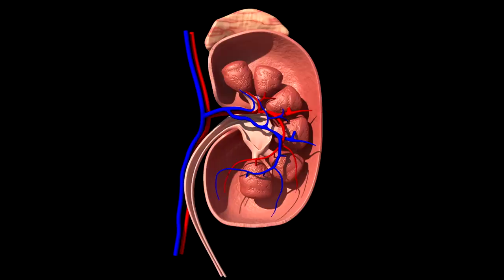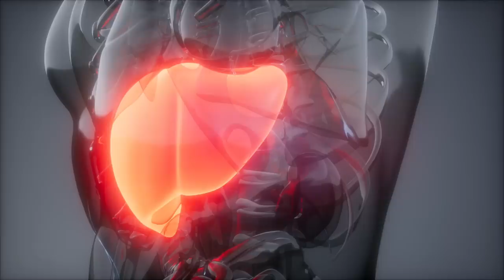The REAL Reason to Drink Lemon Water Every Day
Lemon juice is rich in vitamin C and other antioxidants, and it has been shown to have a number of potential health benefits, including improving, immune function, reducing the risk of kidney stones, improving digestion, lowering blood pressure, boosting weight loss, and so much more.
In this video, we’ll take a closer look at all the wonderful benefits that lemon provides our bodies that we take for granted.
TIMESTAMPS ⏲
01:06 Lemons provide vitamin C, essential for a healthy immune system
01:24 Lemons may help to reduce the risk of kidney stones
02:08 Lemon juice may help to improve digestion and reduce bloating
02:37 Lemon juice may help to lower blood pressure
03:10 Lemon juice may help to improve skin health
03:42 Lemon juice may help to improve brain function
04:09 Lemon juice may help to reduce the risk of heart disease
04:35 Lemon juice may help to boost weight loss
04:51 Lemon juice may help to reduce the risk of cancer
05:13 Lemon juice may help to reduce stress and improve mood